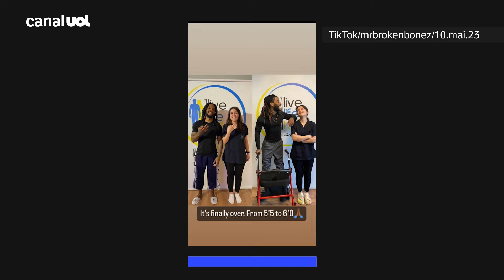Homem aumenta de tamanho com cirurgia que quebra ossos e custa cerca de R$ 345 mil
Ele passou de 165 cm de altura para 182 cm após fazer cirurgias que quebram os ossos da perna. O objetivo é "obrigar" o osso a preencher o espaço vazio entre as duas partes enquanto cicatriza.